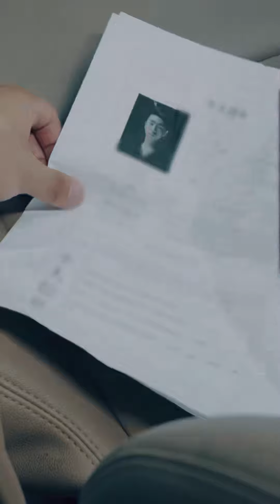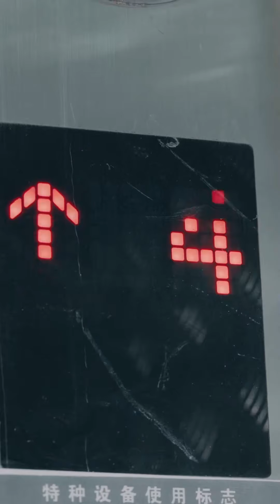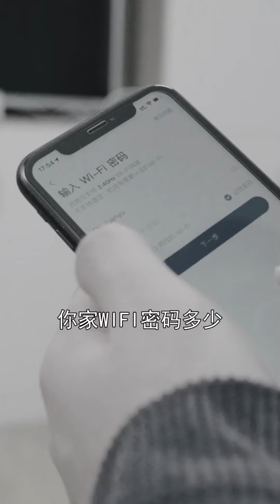因為一個案子被人惡意跟踪，不暴露家庭住址，我該如何甩掉他？ 【名偵探小宇】